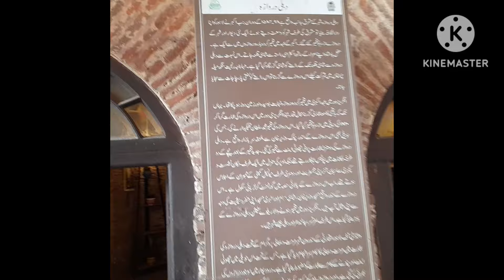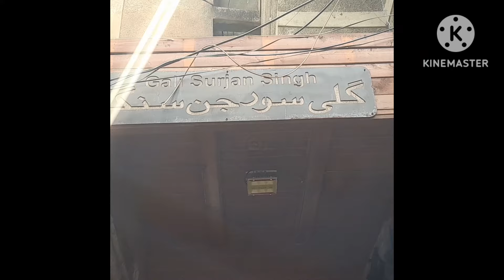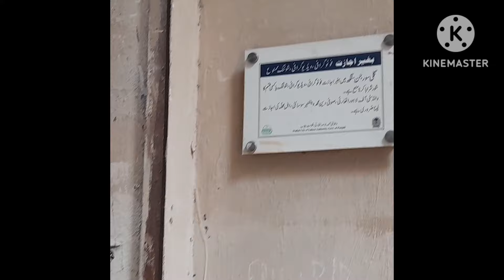Lahore's Narrowest Street In Walled City | "How I Navigated Lahore's 2-Foot Wide Narrow Street Lhr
"Surjan Singh Street: The Narrowest Street In Lahore" is a short documentary or vlog that explores Surjan Singh Street, a famous and incredibly narrow street located in Lahore, Pakistan. The video likely showcases the street's unique and cramped architecture, its historical significance, and perhaps the challenges faced by residents and visitors navigating through this narrow alleyway. It may also provide insights into the cultural and historical context of the area. Overall, the video is likely to offer viewers a glimpse  into an intriguing and lesser-known aspect of Lahore's urban landscape.

urdu point
narrow streets
walled city lahore
narrow street lahore
adnan musafir
lahore
grip on trip
urdupoint videos
gali surjan singh lahore
Village food secrete
lahore fort
baal wala
surjan singh street lahore
dehli gate lahore
vella budha
tour and tast
discover the world
alizy sehar vlog
narrow streets of Lahore
moazzam saleem
narrow street of Lahore
narrow streets Lahore
vela munda
 streets of Lahore
 Lahore down town narrow streets
 narrow street Lahore
 culture of narrow street in Lahore Pakistan
old narrow street in Lahore
Nero street of Lahore
walled city of Lahore
narrowest streets of Lahore
Lahore narrow street
the streets of Lahore
Lahore street
food old Lahore
Lahore famous street
 Lahore narrow streets walled city
 Lahore narrow street
 Lahore street
Kdrama
korean drama
imran khan
IK
PTI